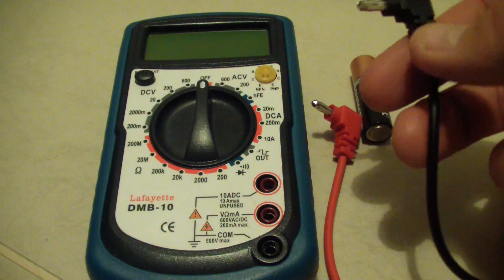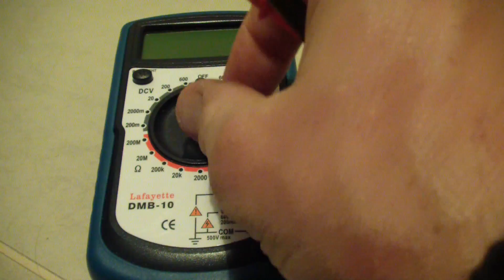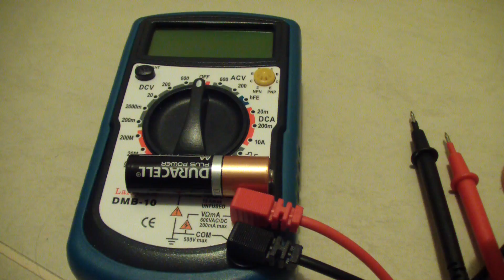Misurare la carica residua di una batteria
Utilizziamo il tester elettrico per misurare la carica residua di una pila